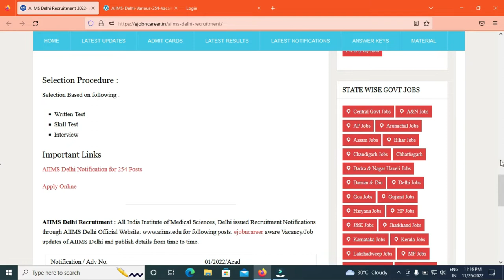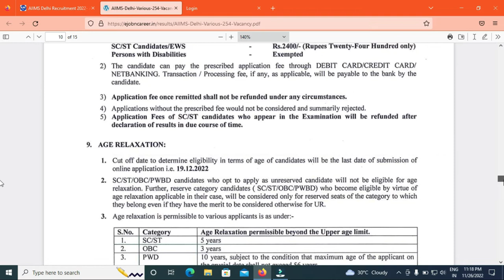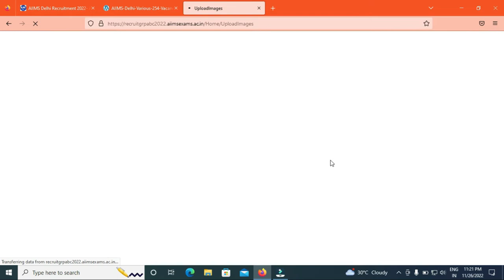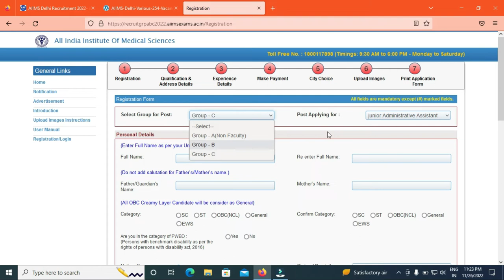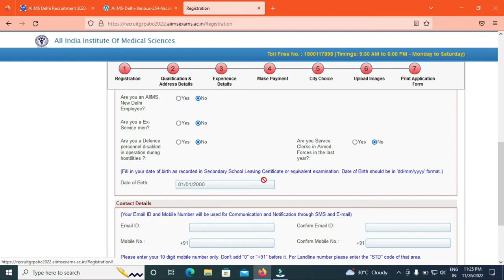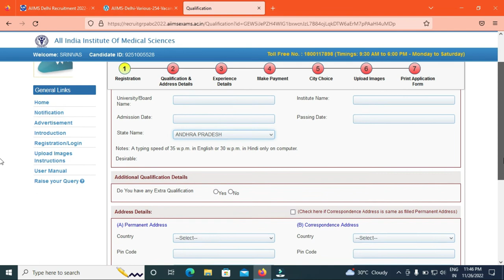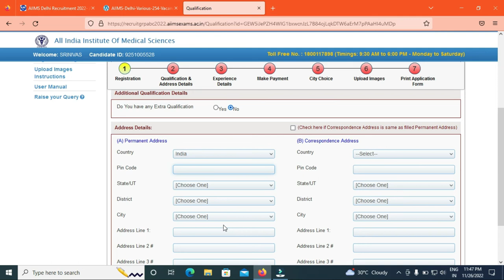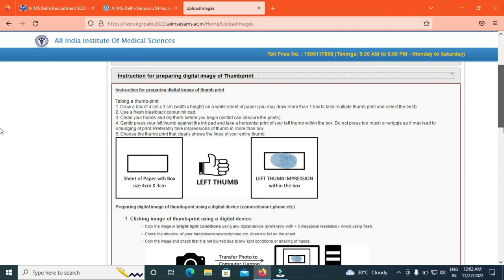AIIMS Delhi Apply Online Telugu|How to Form Fill AIIMS Delhi Non Teaching 2022 step by step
AIIMS Delhi Apply Online Telugu|How to Form Fill AIIMS Delhi 254 Posts 2022 step by step

This video contain details about All India Institute of Medical Sciences, Delhi 254 Non Faculty Recruitment Notification 2022 Apply Online Step by Step.